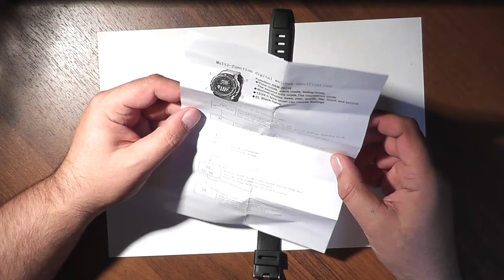Часы Alike. Модель АК 1389 (7.9.2015)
Адрес магазина:

При повторном использовании моего видео необходимо связаться со мной для уточнения условий использования.